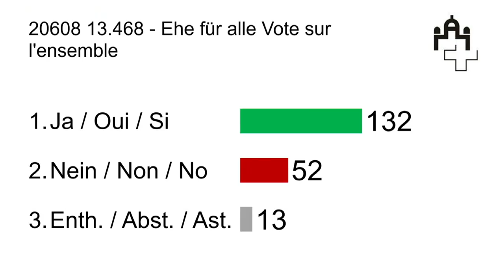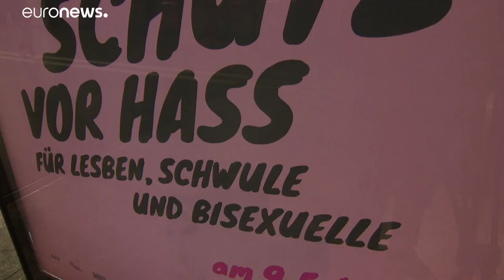Jetzt auch in der Schweiz: Ehe für alle kann kommen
Das Schweizer Parlament hat den Weg dafür freigemacht, homosexuelle Paare heterosexuellen gleichzustellen. Heißt: Ehe für alle, Adoptionsrecht und die Möglichkeit künstlicher Befruchtung für lesbische Paare.